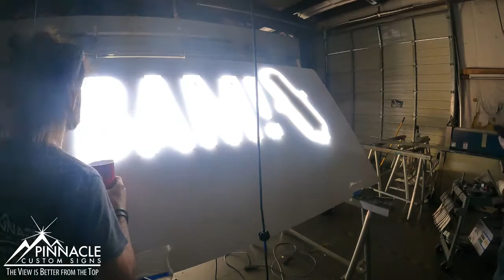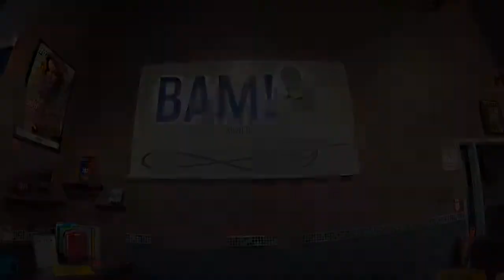Buford Academy of Music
Lobby Signs are a fantastic way to display your company logo in your office space. A great lobby sign will leave a lasting impression, and the Buford Academy of Music Lobby Sign is no different!

This particular lobby sign is a 2-inch deep aluminum pan with edge-lit pierced-faced elements.